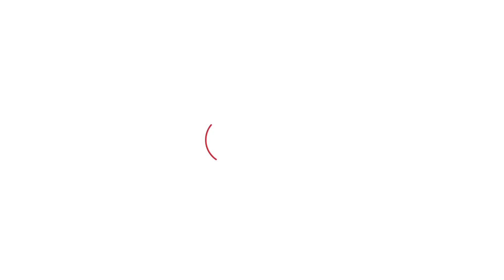Sangrur - Panchayat Elections ਲਈ ਪਿੰਡ ਸਤੌਜ 'ਚ ਵੋਟਿੰਗ ਜਾਰੀ, ਵੇਖੋ ਪੂਰੇ ਪ੍ਰਬੰਧ । Punjab Tak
ਮੁੱਖ ਮੰਤਰੀ ਪੰਜਾਬ ਭਗਵੰਤ ਸਿੰਘ ਮਾਨ ਦੇ ਪਿੰਡ ਵਿੱਚ ਸਰਬ ਸੰਮਤੀ ਹੋਈ ਸੀ । ਪੰਚਾਇਤ ਮੈਂਬਰਾਂ ਦੀ ਵੋਟਿੰਗ ਲਈ ਤਿੰਨ ਵਾਰਡਾਂ ਲਈ ਵੋਟਿੰਗ ਜਾਰੀ ਹੈ । ਸਤੌਜ ਪਿੰਡ 'ਚ ਵਾਰਡ ਨੰਬਰ ਦੋ ਤਿੰਨ ਅਤੇ ਚਾਰ ਦੇ ਵਿੱਚ ਪੰਚਾਇਤ ਮੈਂਬਰਾਂ ਲਈ ਵੋਟਿੰਗ ਹੋ ਰਹੀ ਹੈ । ਪੰਜਾਬ ਵਿੱਚ ਪਿੰਡਾਂ ਦੀ ਸਰਕਾਰ ਯਾਨੀ ਪੰਚਾਇਤੀ ਚੋਣਾਂ ਲਈ ਵੋਟਿੰਗ ਸਵੇਰੇ 8 ਵਜੇ ਤੋਂ ਸ਼ੁਰੂ ਹੋ ਗਈ ਸੀ । 1 ਕਰੋੜ 33 ਲੱਖ ਵੋਟਰ ਆਪਣੀ ਵੋਟ ਪਾਉਣਗੇ। ਪੰਜਾਬ ਵਿੱਚ ਕੁੱਲ 13937 ਗ੍ਰਾਮ ਪੰਚਾਇਤਾਂ ਹਨ। ਬੈਲਟ ਪੇਪਰ ਰਾਹੀਂ ਚੋਣਾਂ ਕਰਵਾਈਆਂ ਜਾ ਰਹੀਆਂ ਹਨ। ਚੋਣ ਡਿਊਟੀ ਲਈ 96 ਹਜ਼ਾਰ ਮੁਲਾਜ਼ਮ ਤਾਇਨਾਤ ਕੀਤੇ ਗਏ ਹਨ। ਚੋਣਾਂ ਲਈ ਪੁਲਿਸ ਵੱਲੋਂ ਪੁਖਤਾ ਪ੍ਰਬੰਧ ਕੀਤੇ ਗਏ ਹਨ। ਸ਼ਾਮ 4 ਵਜੇ ਤੱਕ ਵੋਟਿੰਗ ਜਾਰੀ ਰਹੇਗੀ। ਪੰਜਾਬ ਅਤੇ ਹਰਿਆਣਾ ਹਾਈ ਕੋਰਟ (Punjab and Haryana High Court) ਨੇ ਪੰਚਾਇਤੀ ਚੋਣਾਂ ਨਾਲ ਸਬੰਧਤ ਸਾਰੀਆਂ ਹੀ ਚੋਣ ਪਟੀਸ਼ਨਾਂ ਨੂੰ ਸੋਮਵਾਰ ਰੱਦ ਕਰ ਦਿੱਤਾ ਸੀ।